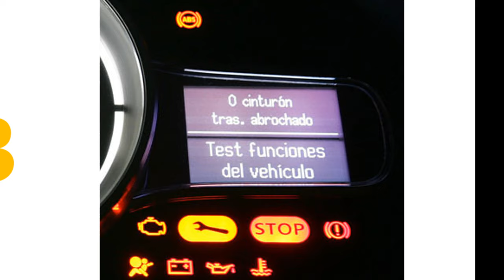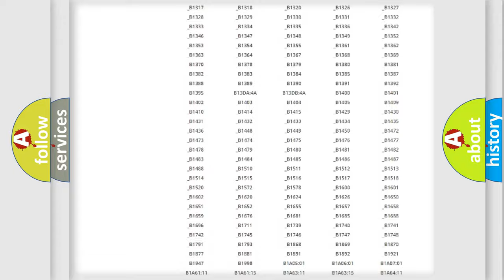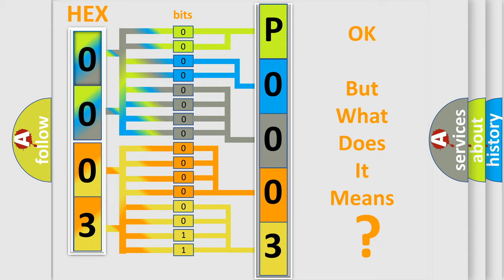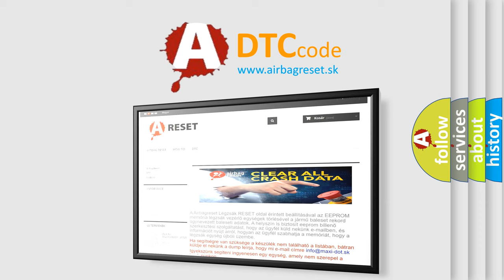DTC Ford P0003 Short Explanation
Contents:
0:21 Basic DTC analysis according to OBD2 protocol standard.
1:48 Insight into programming
2:58 A diagnostically understandable description of the Diagnostic Trouble Code
3:05 Basic error definition

Make:
Ford
Code:
P0003
Definition:
No Communication With HVAC Control Module
Cause: